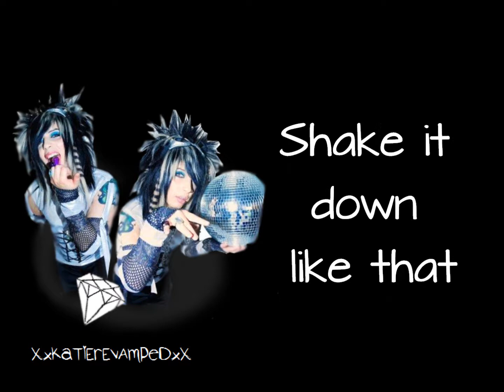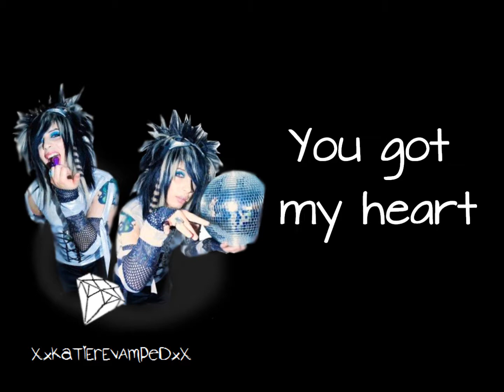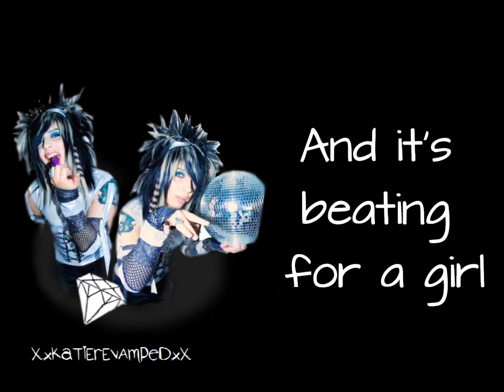It's Hard To Be A Diamond In A Rhinestone World- Blood On The Dance Floor (Lyrics Video) HD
Track off the "It's Hard To Be A Diamond In A Rhinestone World" album.
I loveeee this song ;D BTW: I made the background, and if anyone wants to use it, just message me, and I'll email it to you or something :)